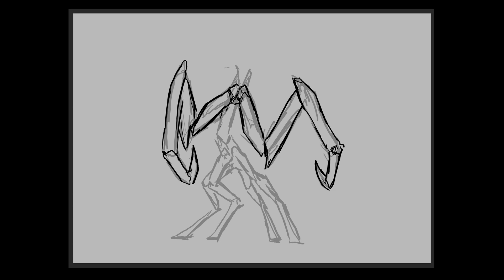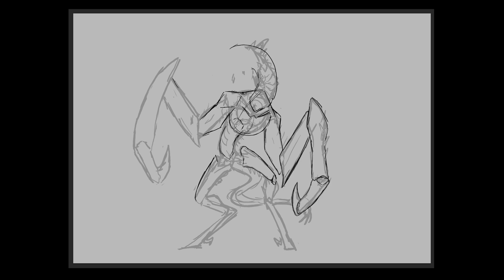Nosk (Hollow Knight) - Timelapse (((Speed Drawing)))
Musique : Cyberpunk Industrial Synth Metal - Meat Grinder de White Bat Audio